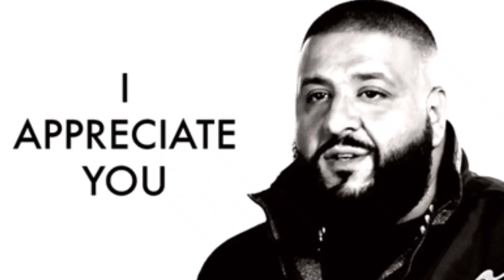Li-sa - X BAND - Looking Up To You * REACTION!*🔥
It's ALWAYS exciting to have an artist on the channel for the very first time! Y'all help me give a big welcome to the Lisa - X Band!🎉 More INCREDIBLE talent from Japan! Sit back, buckle up and enjoy the show!